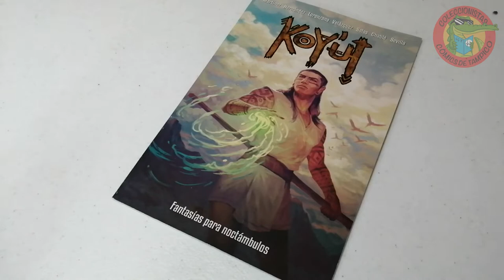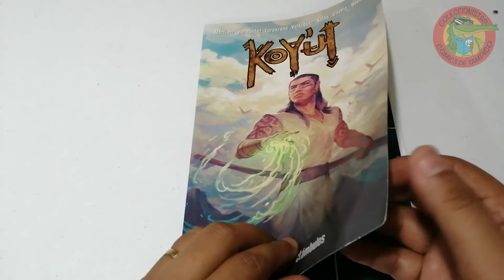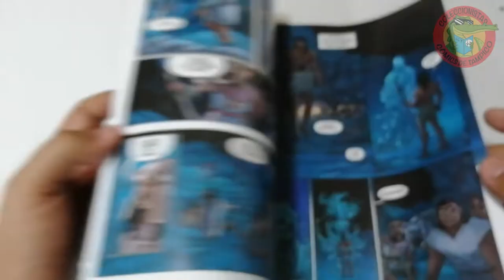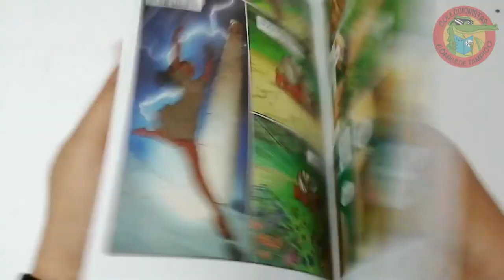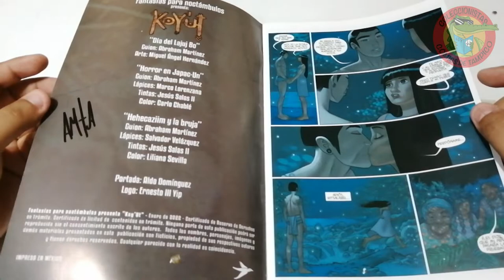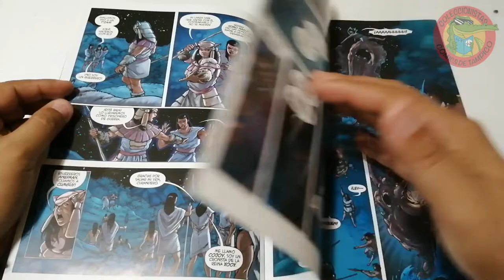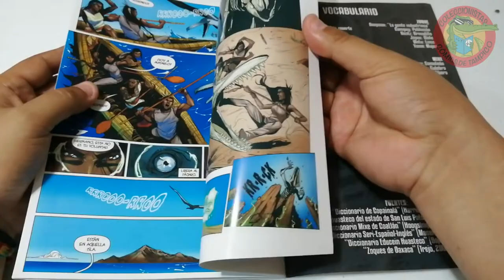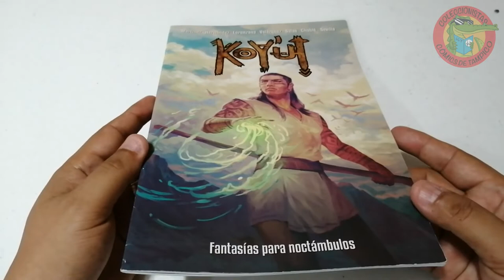KOY'UT Fantasías para noctámbulos de Abraham Martínez "cuervoscuro" Full Review #76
Uno de los nuevos cómics nacionales a llegado: KOY'UT escrito por Abraham Martínez "cuervoscuro" e ilustrado por Miguel Ángel Hdz; Marco Lorenzana y Salvador Velásquez en los lápices, tintas de Jesús Salas II, y los colores de Liliana Sevilla y Carlo Chablé, enmarcado genialmente en nuestra cultura prehispánica y acompañado de un misticismo que raya en lo mágico de nuestros antepasados, nos unimos a KOY'UT, un curandero que promete aventuras en un pasado que resurge con fuerza en esta novela grafica que incluye 3 historias cortas, gracias por estar aqui en nuestro canal y esperamos sus comentarios, desde Tampico, Tamaulipas México les mandamos unos abrazos poderosos!